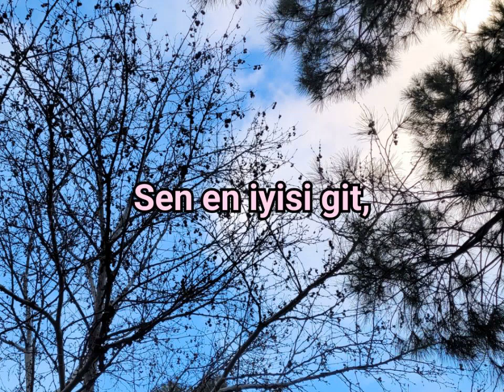Sevgiliye Sitem Dolu Bir Söz